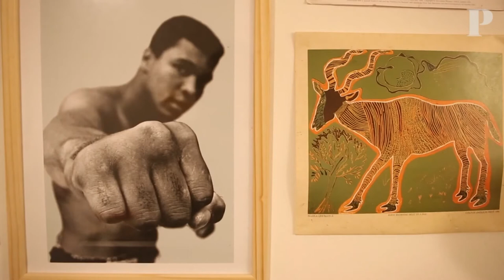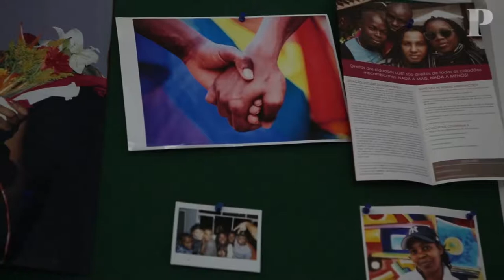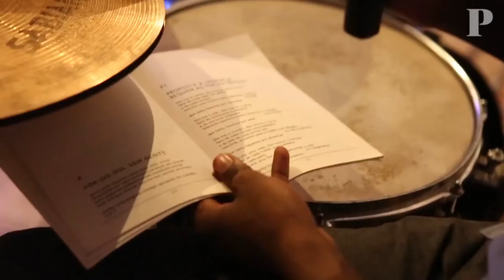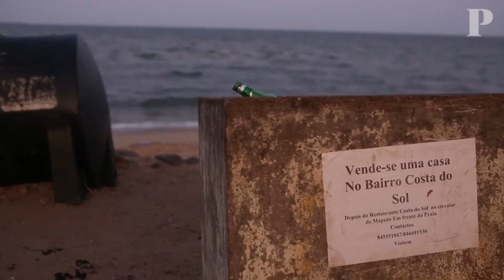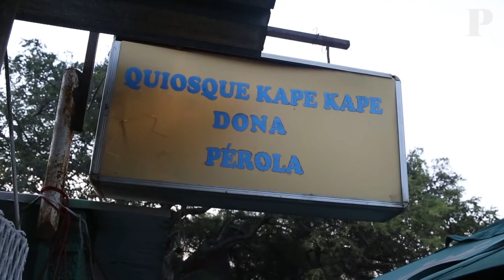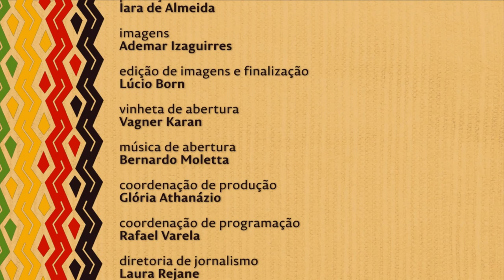Nação | TVE - Racismo em Português ep. 2 - Moçambique - 7/7/17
O Nação traz mais um episódio da série “Racismo em Português” produzida pela Agência Portuguesa Pública em parceria com a Fundação Francisco Manuel dos Santos. “Os que limpavam nunca viam quem sujava” é o título do episódio que conta a história do racismo em Moçambique, onde ainda hoje, 40 anos após a independência de Moçambique, os moçambicanos ainda tem presente as marcas do racismo: micro agressões no cotidiano, desigualdades econômicas que convivem com as raciais, e um complexo de inferioridade, por exemplo.